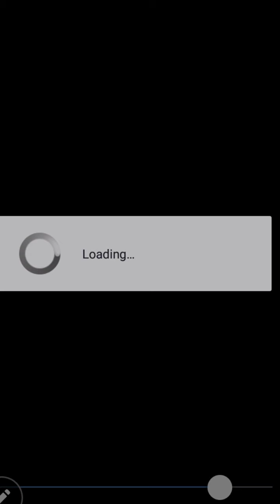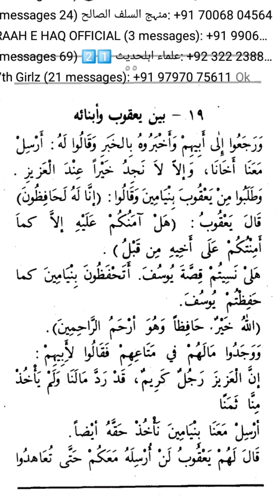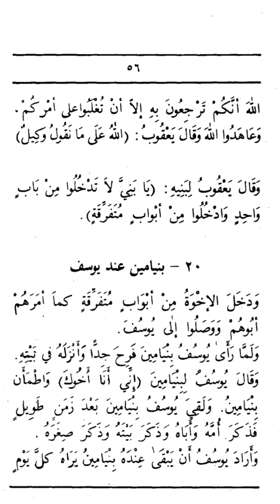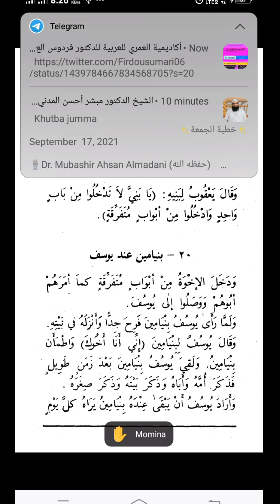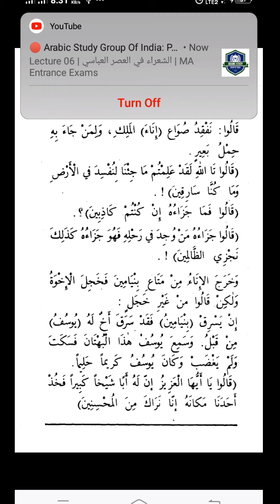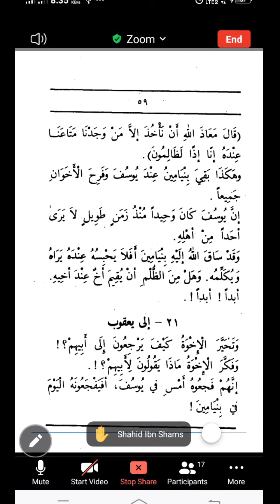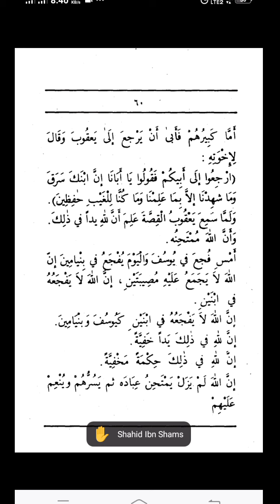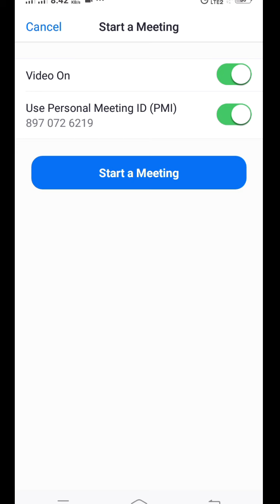Qasasun Nabieen (Part: 11)By:Br Nadeem